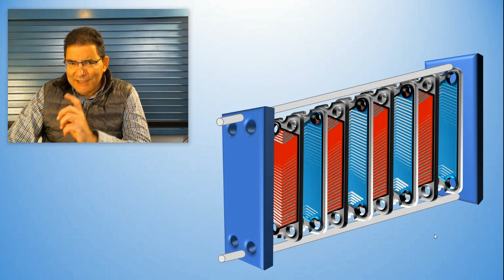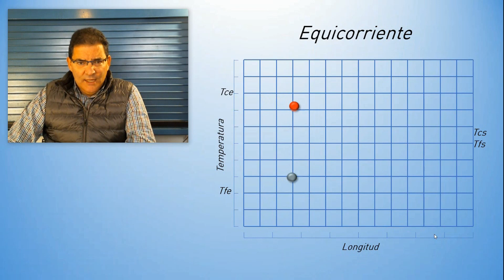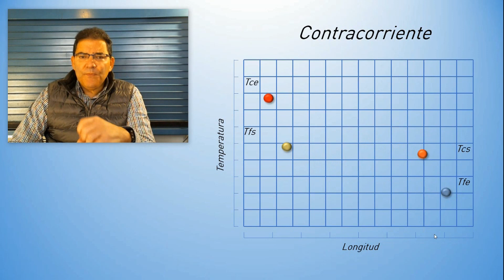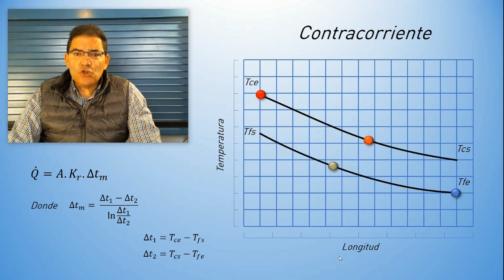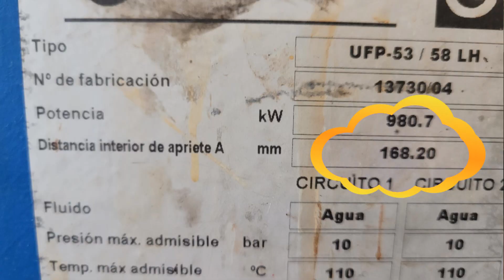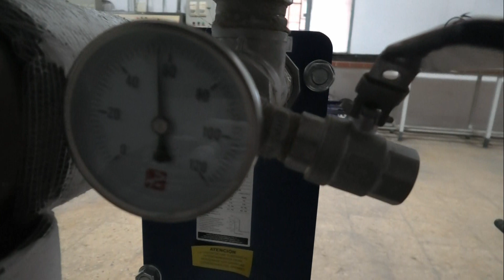Intercambiador de placas. Explicado y fácil.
El calor se puede intercambiar de muchas formas. Simplemente... esta es una.

Este vídeo como todos los demás, tiene un objetivo de difusión de ideas y nunca como tutorial, ya que para hacer un tutorial es muy importante saber a quién se tutoriza, sus destrezas y capacidades.